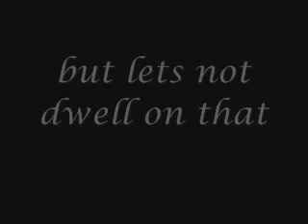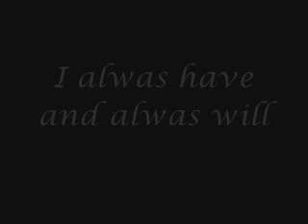Uppdats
soo ya. it suks i cryed when i herd the news t cryed when i made this i cry even now whan i wach this vid. :(